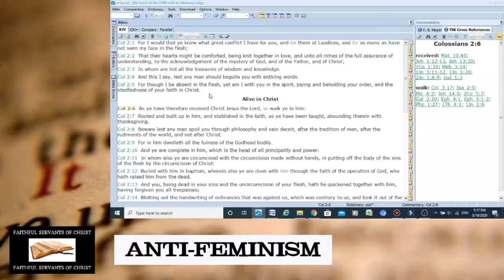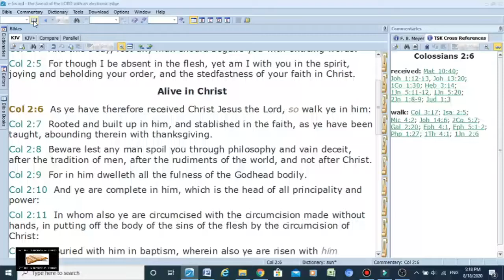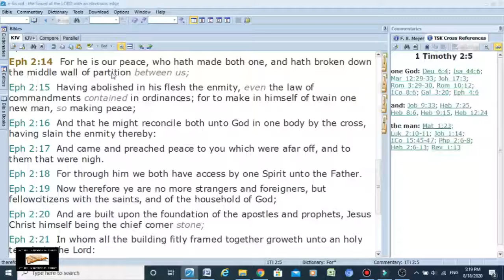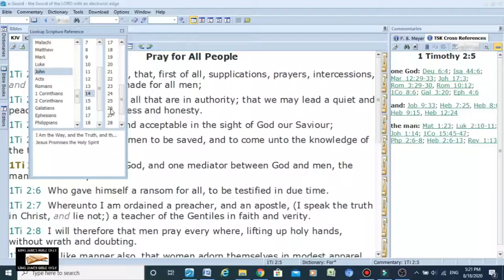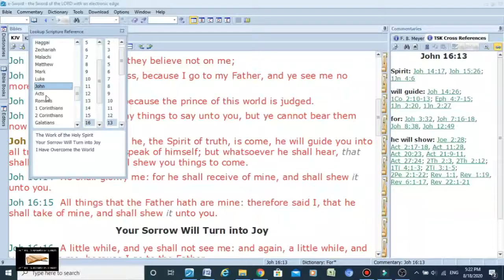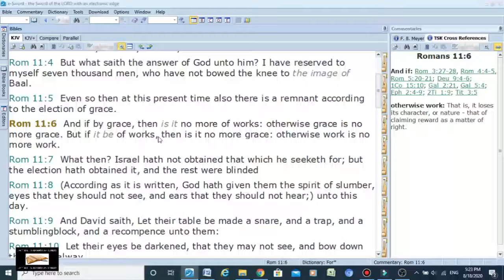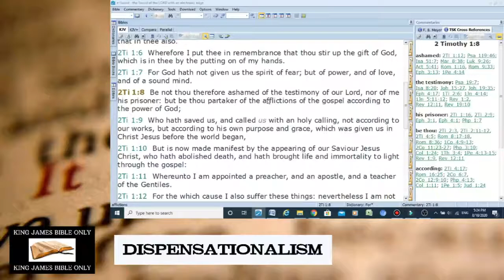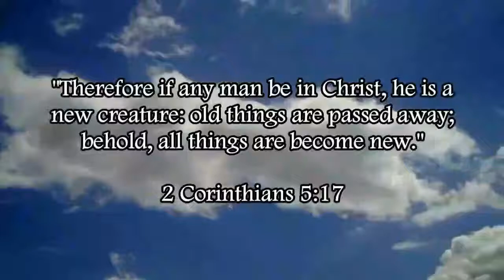Biblical Church vs. Apostate Catholic Church